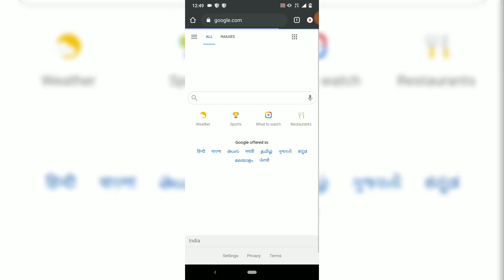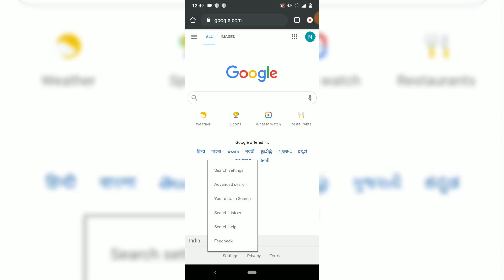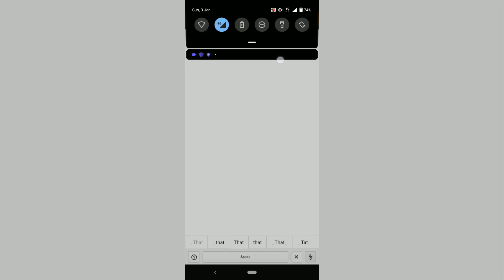Google ki secret Trick | किसी को भी नही पता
google magic,search engine,
google mirror,google underwater,
magic tricks,magic show,how to,
how to make google do tricks,
google magic trick,how to magic,
how to make money,google games,
google chrome,google search tricks,
google hidden features,google hacks,
google easter eggs,google search,
google tricks vlogs,google secrets